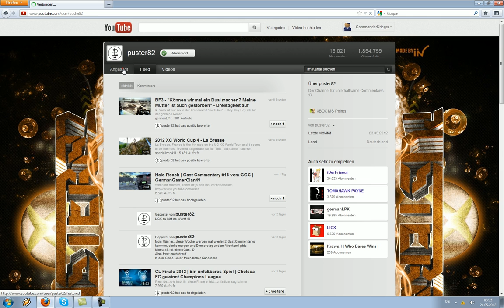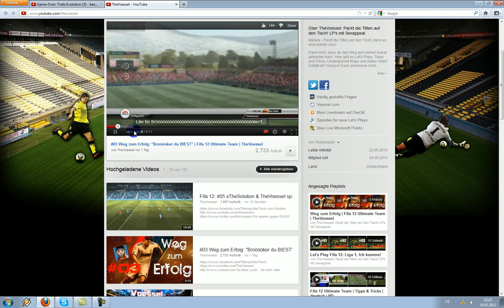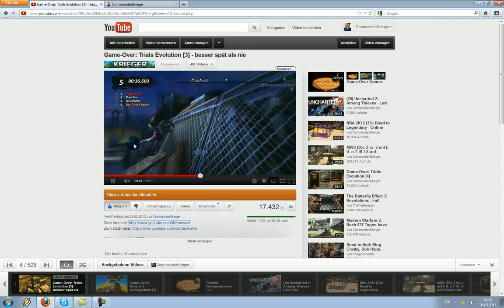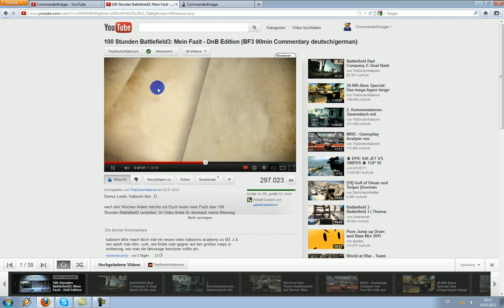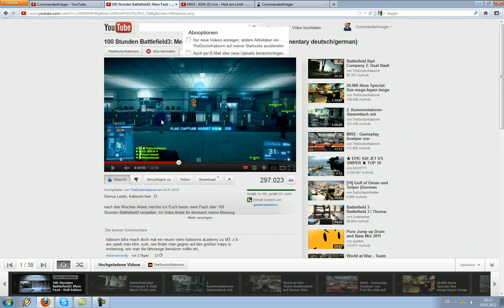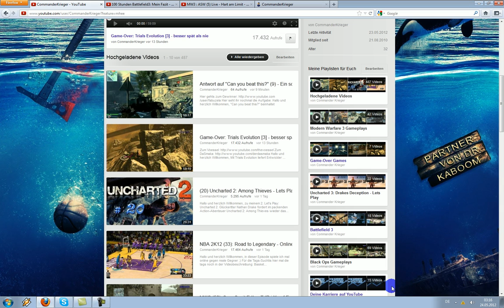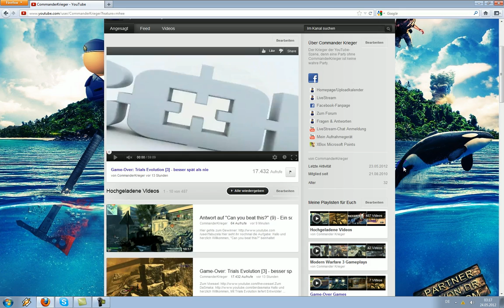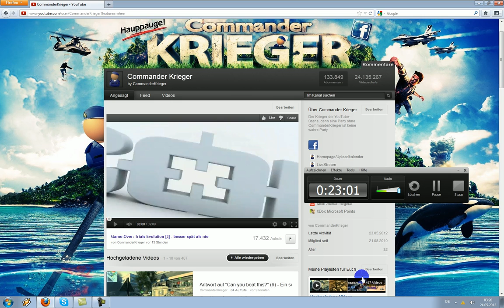Newsflash 6: Eine juhte Mischung aus Märchenstunde und Fragen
Hier wird heute nichts reingeschrieben ausser dieser Text... hmm ich weiß nicht, was ich hier heute reinschreiben soll...

Aber trotzdem danke, dass ihr das hier gelesen habt